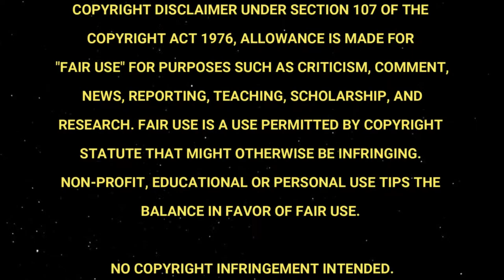Hannibal | 1x1 and 1x2 | Reaction | First Time Watching!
Getting into a highly requested series and I couldn't be more excited!
Watching episodes 1 and 2 of the first season of Hannibal for the first time!